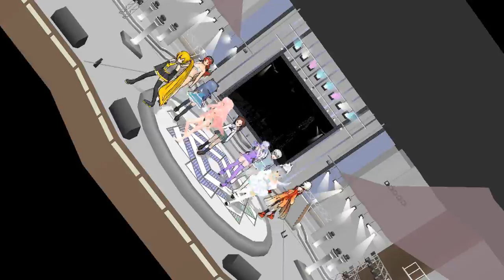[MMD] 1 2 3 (Various Models)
Stage: Default
Models: Furude Rika, Ivory, Kadotani Anzu, Yuzuki Yukari, Louise (swimsuit ver.), Hong MeiLing (bikini), Akita Neru, Inubashiri Momiji, Elia I. J., Inori.